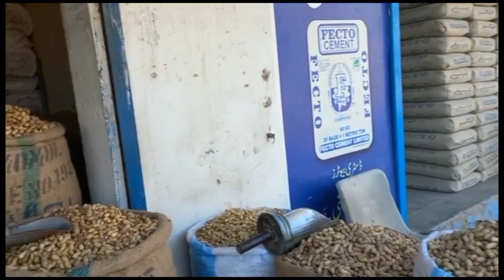Mongphaly Khait say mandi tak| Peanut 🥜 fields| Peanuts Super market|Chakwal peanuts Mandi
Mongphaly Khait say mandi tak| Peanut 🥜 fields| Peanuts market|Chakwal peanuts Mandi

The peanut (Arachis hypogaea), also known as the groundnut, goober (US), pindar (US) or monkey nut (UK), is a legume crop grown mainly for its edible seeds. It is widely grown in the tropics and subtropics, important to both small and large commercial producers. It is classified as both a grain legume and, due to its high oil content, an oil crop. World annual production of shelled peanuts was 44 million tonnes in 2016, led by China with 38% of the world total. Atypically among legume crop plants, peanut pods develop underground (geocarpy) rather than above ground. With this characteristic in mind, the botanist Carl Linnaeus gave peanuts the specific epithet hypogaea, which means "under the earth

The peanut is an annual and can either be an erect shrubby plant, 45–60 cm (18–24 inches) high with short branches, or have a spreading form, 30–45 cm (12–18 inches) high with long branches that lie close to the soil. The stems are sturdy and hairy and bear pinnately compound leaves with two pairs of leaflets. The flowers are borne in the axils of the leaves and feature golden-yellow petals about 10 mm (0.4 inch) across. The oblong pods have rounded ends and are most commonly 25–50 mm (1–2 inches) long with two or three seeds; the pods are contracted between the seeds and have a thin, netted, spongy shell. The seeds vary from oblong to nearly round and have a papery seed coat that ranges in colour from whitish to dark purple.